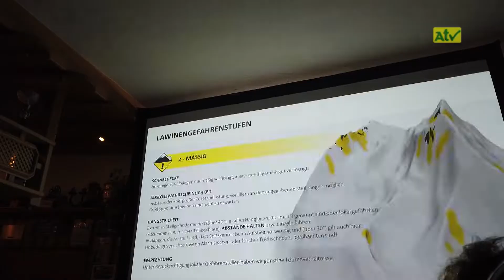Das 2x2 des Schneeschuhwanderns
Moderation: Maria Staller

ATV Aichfeld MEHR hören - MEHR SEHEN

empfangbar über A1-TV und auch in Neumarkt Einfach besser... ATV Überall Fernsehen